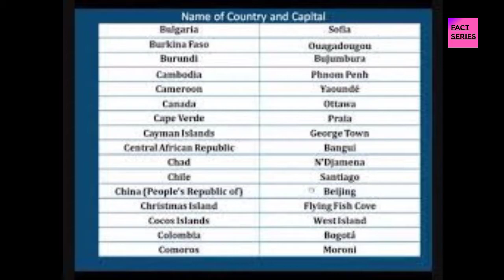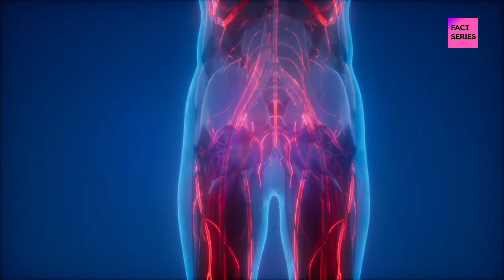क्रिकेट में सबसे पहले छक्का किसने मारा था।fact series।ep9।top amazing fact।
Hello friends welcome to my channel fact series I hope you like my channel vedio in this I talk about some amazing facts that can blow your mind so please like share this vedio